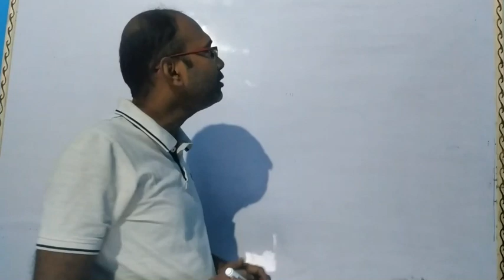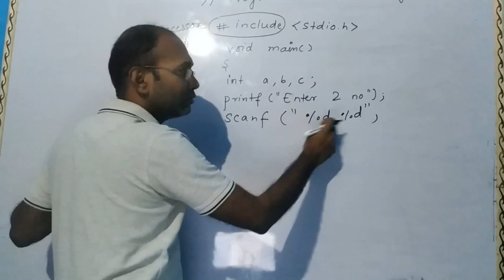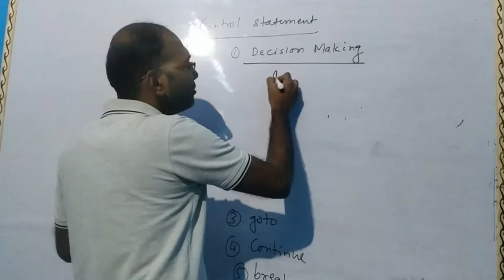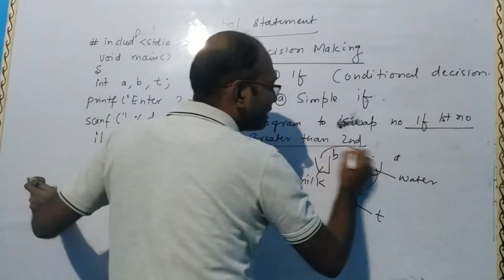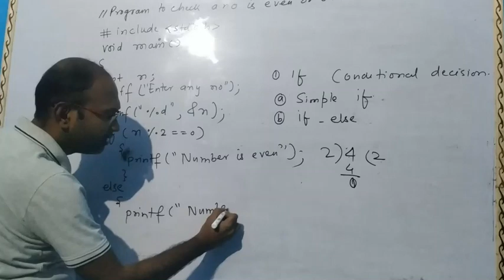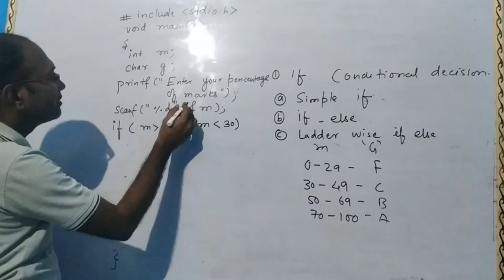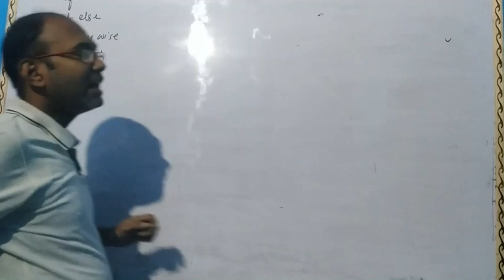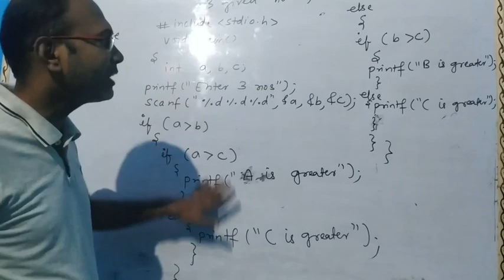How to write Program in C language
This video may help BCA , MCA , B.Tech , BSc. IT MSC. It students whose course include c language. This is a series of videos that contains full tutorial of C Language in easy language. Write a program in C language is very easy. This video Contains the details for writing a c program together with Decision making Statements.
Making a C Program , If else